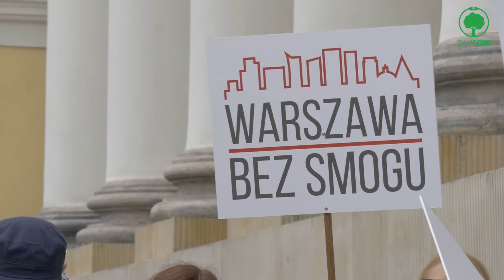50% OZE w ciepłownictwie do 2030 roku? Szanse i wyzwania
Stopniowe odchodzenie od niezbyt ekologicznych paliw kopalnych zachęca do poszukiwania innych, bardziej zielonych rozwiązań. Jednym z nich mogą być odnawialne źródła energii. O szansach i wyzwaniach, które stoją w kolejnych latach przed OZE w branży ciepłownictwa, opowiedział Jacek Szymczak, prezes Izby Gospodarczej Ciepłownictwo Polskie.